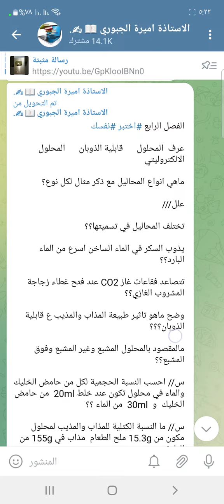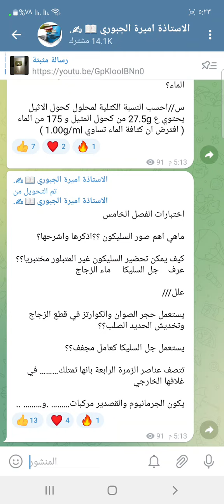ثالث متوسط واختبارات